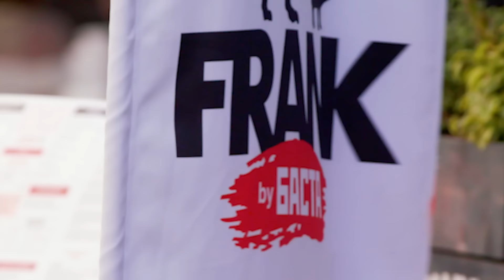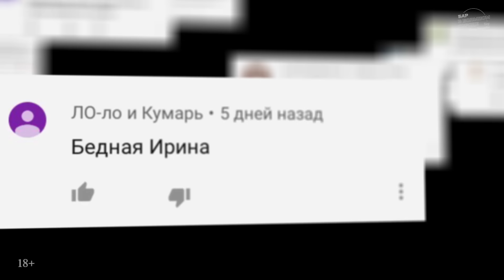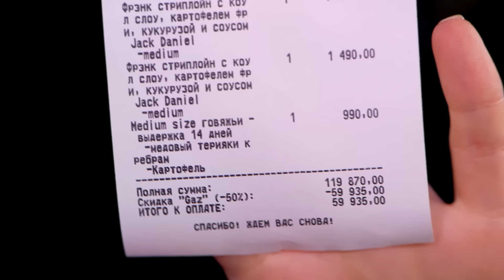Вопрос ребром - Лёха Щербаков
Впервые в истории YouTube - настоящий, искренний и серьезный Лёха Щербаков в шоу

Таймкод:
00:00 Ну и кто там самый крутой в Stand Up?
01:34 Друзья, Баста начинает шутить! Аккуратнее!
02:34 Сколько стоит шмот Лехи Щербакова?
05:25 Секрет от Щербакова и Киевстонера - как стать успешным на YouTube!
05:53 Здесь учат Басту шутить - постарайтесь посмеяться!
06:55 Тут уже юмор по-серьезнее!
07:15 Лех, а че "можешь ченть ЕБ*НУТЬ?"
07:50 А вот тут - промокод!
08:18 Как устроена семейная жизнь у юмориста?
10:24 Вот и Жена позвонила - ща мы все узнаем!
12:12 Блок вопросов от Блондинки и немного про форму Вооруженных Сил
14:03 Что же было дальше в шоу "Бар в большом городе"?
16:55 Звонок Ире Чесноковой - выводим Леху на чистую воду!
18:22 А русский рэп то вообще слушаем?
19:39 А МЕТЛА?
21:33 Внимание! Кукуруза Блиц!
25:50 Смертельный номер от Щербакова! ШОУ МОГЛО ЗАКОНЧИТЬСЯ ПРОВАЛОМ!
27:22 Закладка от Лехи!

Любимая группа Лёхи (он там играл на гитаре)